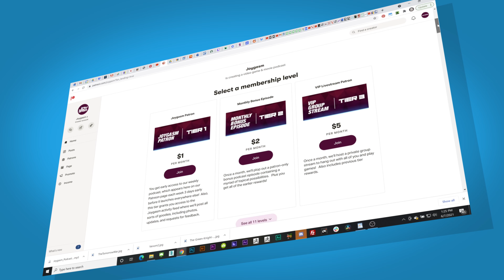STAR WARS JEDI SURVIVOR GAMEPLAY IMPRESSIONS - Joygasm Podcast Ep 318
Respawn Entertainment and Lucasfilm Games have graced us with the next installment of their Star Wars games - Jedi Survivor!  I've waited for over 3 years to pick up where we left Cal Kestis and there is a TON to geek out over.  After listening to the episode, we’d love to hear from you! Post your comments below detailing your experiences with the topic listed above or leave us feedback on what you thought of the show.

TIMESTAMPS:
00:00 - Intro
00:11 - Greetings!
01:00 - High level reactions
02:48 - Graphics
05:42 - Dagan
09:32 - Music
12:23 - Alien NPCs VO should not be in English with Earth accents
17:15 - Gameplay mechanics
23:23 - The Saloon
28:32 - Story
31:05 - Traversal system
33:36 - Character customization
38:40 - Final thoughts